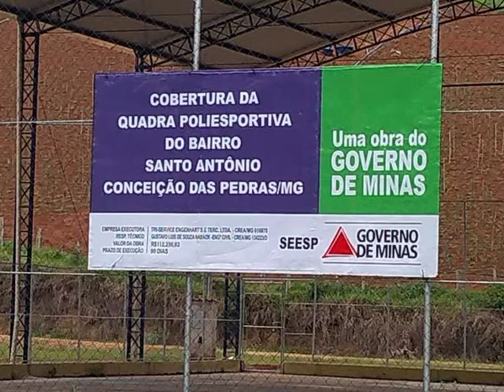PEDRA 2019 4